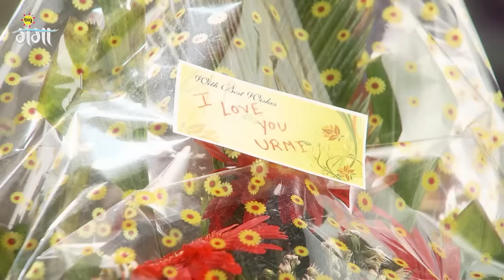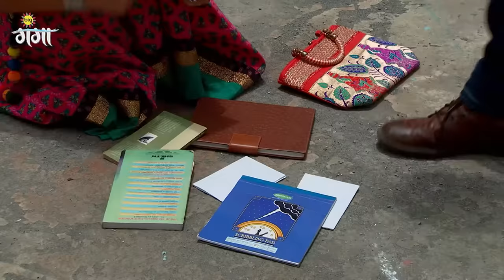Samrat Urmi के प्रताड़ित करात बा | Doli armaanon ki | Episode 67 | Zee Ganga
Show Name : Doli Armaano Ki
Producer/Star Cast : Neha Marda, Mohit Malik, Vibhav Roy
Episode No : 67

Doli Armaanon Ki is a story of Urmi, a young girl, who gets married to Samrat, an abusive man, thus making her life a living hell. Urmi and Samrat have a child named Shaurya. Going forward

Doli Armaano Ki - Full Ep - 67 - Shaurya, Diya, Ishaan Sinha - Zee Ganga